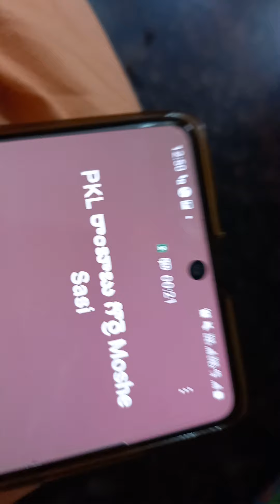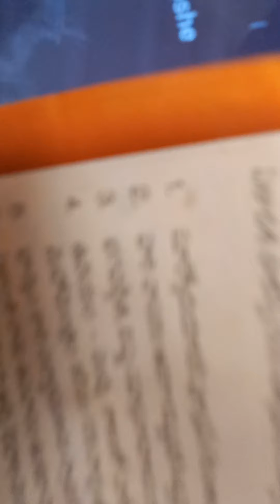ఈ అమాయకుణ్ణి గొర్రెల నుంచి కాపాడండి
హరే కృష్ణ.